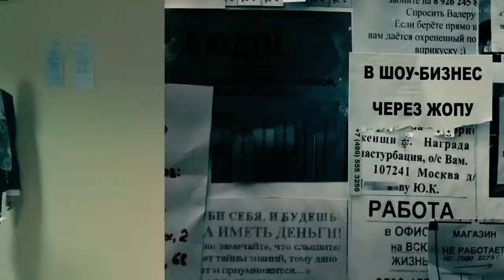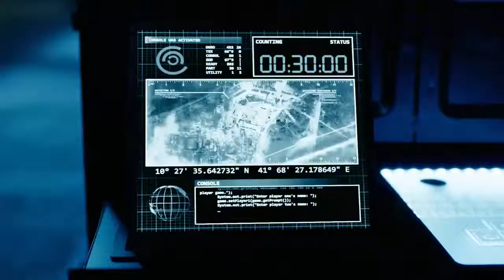Zaletchiki 720 2014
Комедия о том, как два незадачливых героя, один из которых мечтал стать летчиком, а другой актером, случайно получают шанс исполнить обе мечты разом на съемочной площадке нового фильма. Чтобы возместить ущерб приятели вынуждены пуститься во все тяжкие — попытаться ограбить олигарха, заработать натурой и даже попробовать угнать вертолет с американской авиабазы.